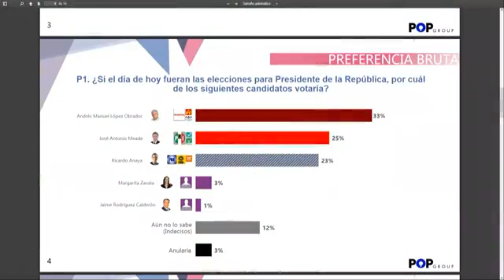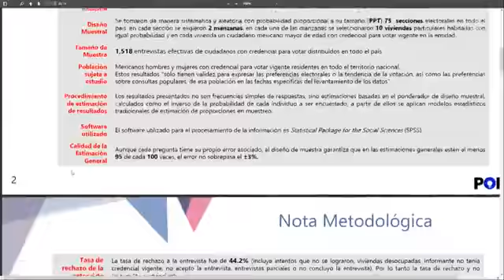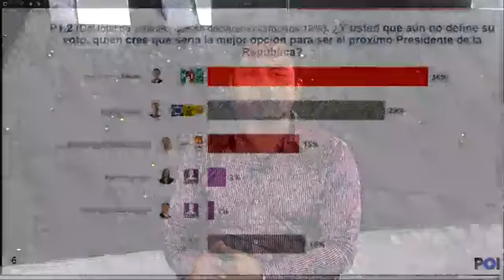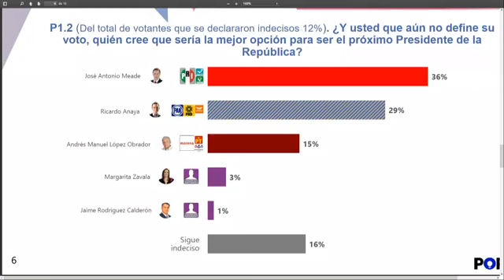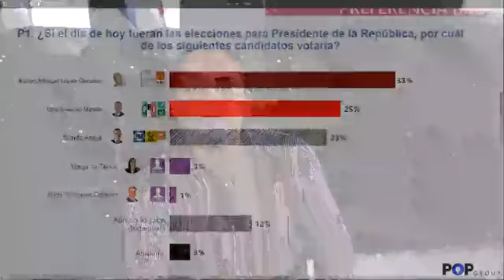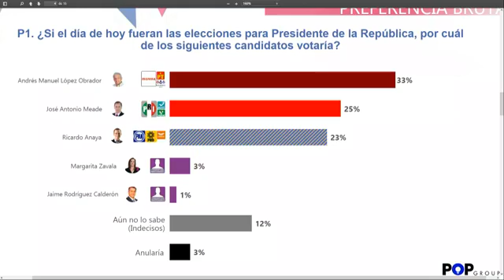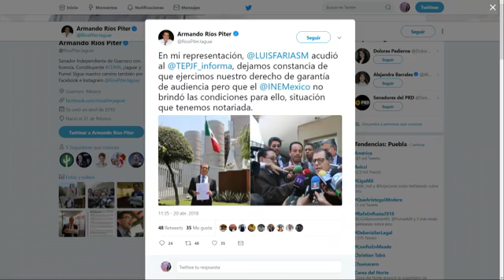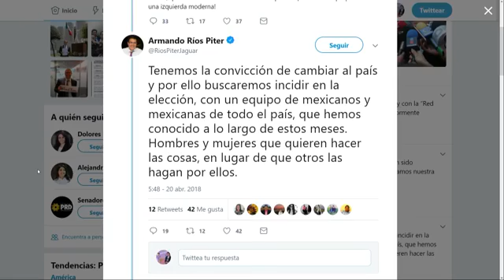La Radiografía. Pop group pone a Meade a 8 puntos de Andres Manuel Lopez Obrador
- Pop group pone a Meade a 8 puntos de Andres Manuel Lopez Obrador
-Meade invita a su campaña a un aspirante presidencial acusado de falsificar firmas
-Presenta PRI queja contra AMLO por uso de avioneta